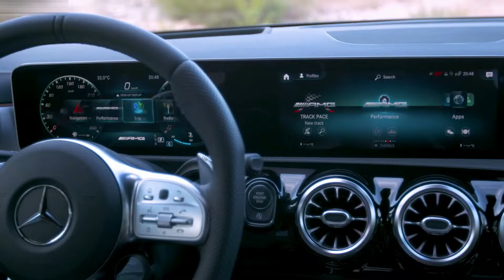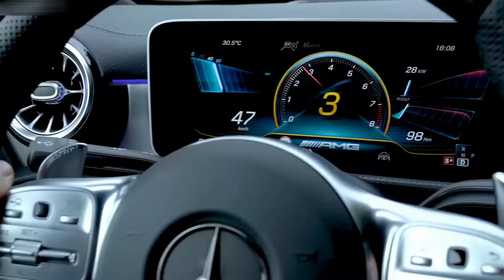New Mercedes Benz A45 AMG S 4matic+ 2020 – Full View (Designo Mountain Gray)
Hello everyone! This is about the video car show of the 2020 Mercedes Benz A45 AMG S 4matic+ (Designo Mountain Gray). It is showing you of style, exterior, interior, driving video that you will like it.

Mercedes Benz A45 AMG S 4matic+ has 421hp for with 2.0L I4 cylinder turbo, 500 Nm of torque and 8 speed automatic, 0-100 km/h 3.9 sec, top speed 270 km/h, fuel consumption 8.4 l/100km (combined)
Sources are gotten from the internet, Audio: "Athena”